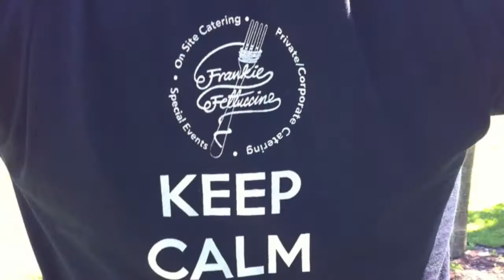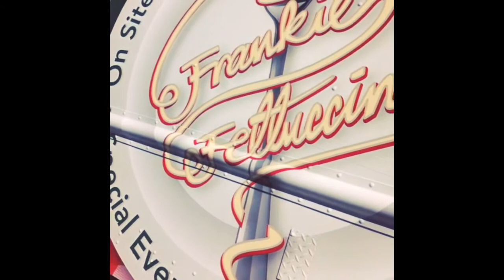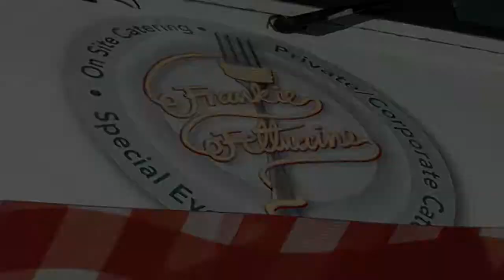The Frankie Fettuccine Food Truck Co. (Eat Street) with Frank Mazzuca of Family Style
I had the pleasure of catching up with Frank and Anthony of "The Frankie Fettuccine Food Truck Co." at the FOOD NETWORK "Eat Street" filming at the waters edge with show host JAMES CUNNINGHAM in Toronto Canada...these guys put all the love of nonna in a truck.
Go tasty this two fine young men cooking up an italian storm.

Frank Mazzuca FAMILY STYLE

PS: Winners of top newest food truck in TO awared at AWESTRUCK 2013

The Frankie Fettuccine Food Truck Co.
Festivals • Corporate Functions • Private Parties
Food Truck Service, or Fine Catering

For latest location information,
please visit our Twitter & Facebook.